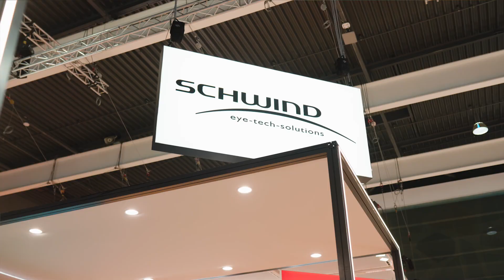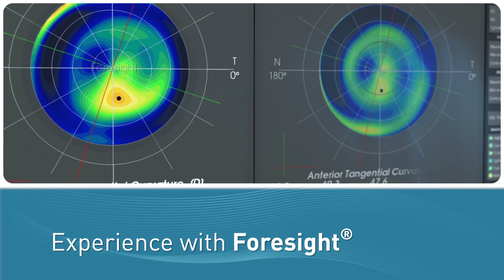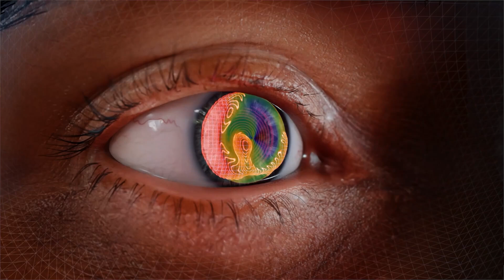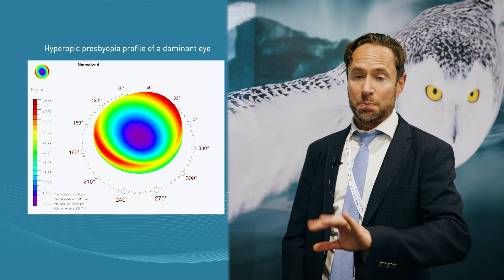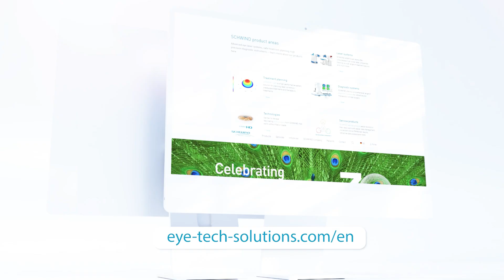Precision in Vision: Surgeons Share Their Experience with SCHWIND AMARIS® & Foresight Technology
Discover firsthand insights from leading surgeons! In this video, experts share their experiences with SCHWIND AMARIS® and SCHWIND Foresight—from 7D eye tracking to creating a virtual replica of post-op results. See how these advancements drive precision, versatility, and exceptional patient outcomes.

To know more visit, our website - eye-tech-solutions.com